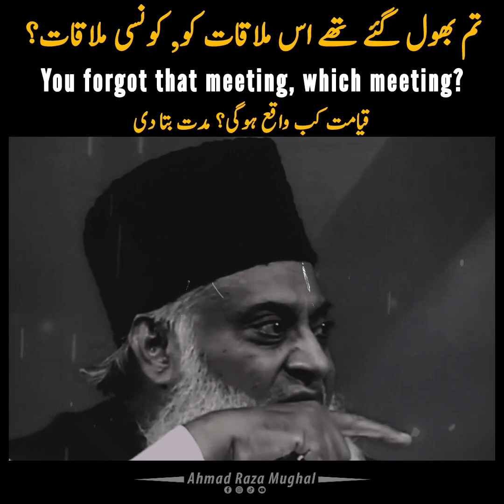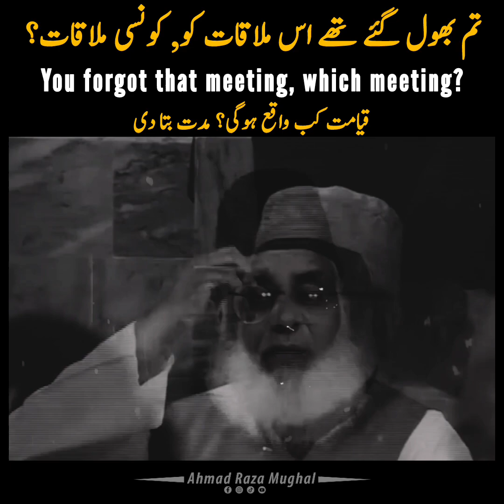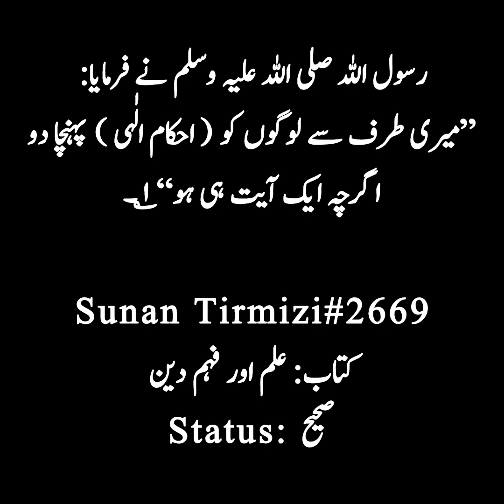You Forgot That Meeting, Which Meeting? | قیامت کب واقع ہو گی، مدت بتا دی | Dr Israr Ahmed